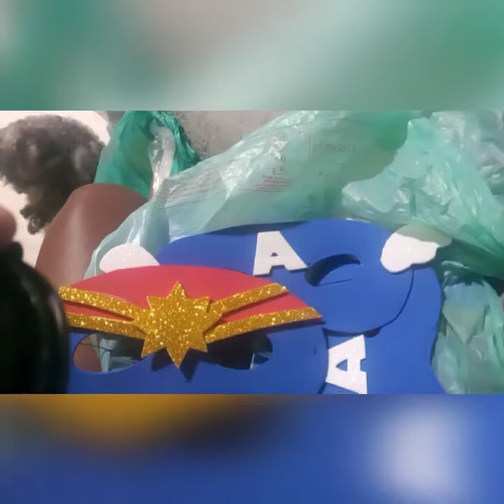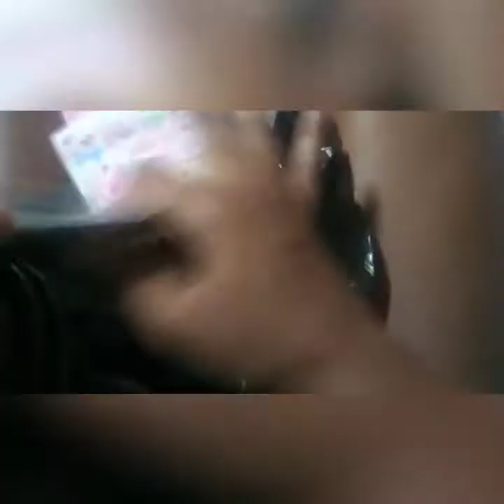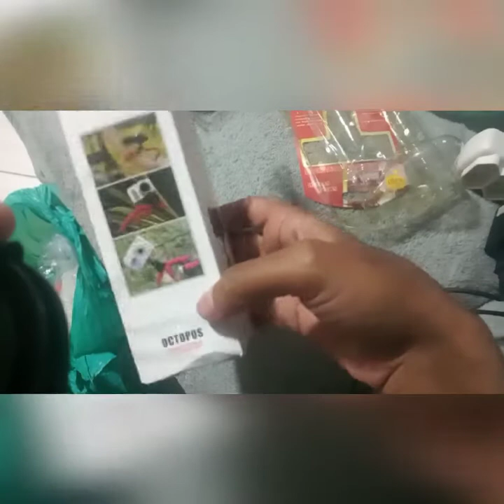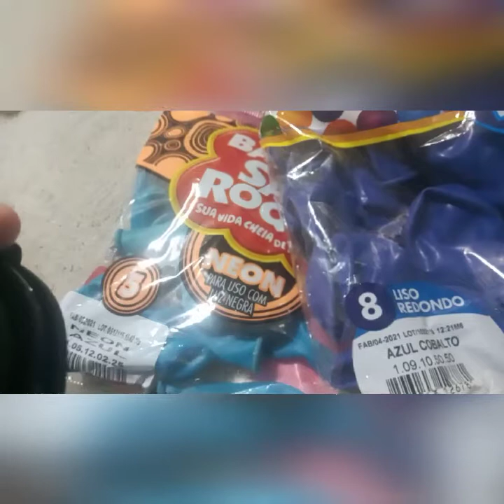Preparativos Emilly faz6 comprinhas aleatórias 🤩🥳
Ooi meninas, tudo bem? Então besteira vídeo venho mostrando a vocês mais um vídeo de comprinhas aleatórias Espero q gostem, quem não for escrito se escreve no canal 👆🏽 não esqueçam do 👍🏽 bjus e até o próximo vídeo 😘